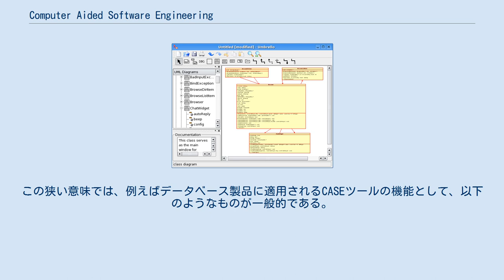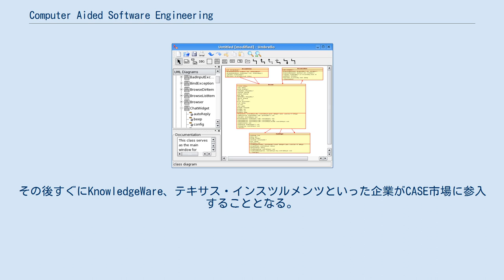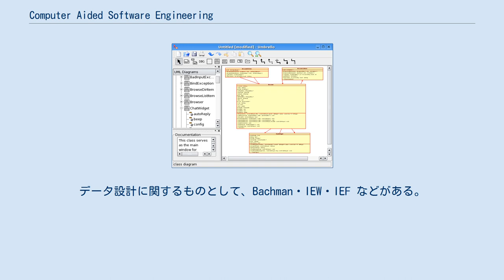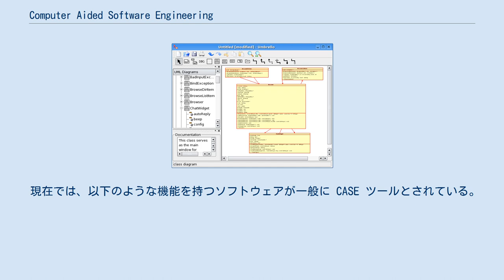Computer Aided Software Engineering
CASE tool の例 Computer Aided Software Engineering (略: CASE)とは、ソフトウェア開発やソフトウェアの保守にソフトウェアツールを利用すること。
そのようなツールをCASEツールと呼ぶ。
 ソフトウェア開発のあらゆる工程でソフトウェアツールを利用でき、また様々なツールを使用したソフトウェア開発は CASE (アクロニムでケースと読まれる)と呼ぶことができる。
CASEツールには、プロジェクト管理ソフトウェア、ビジネス分析・機能分析ツール、システム設計ツール、コード格納ツール、コンパイラ、変換ツール、テストツールなどが含まれる。
 しかし、一般に CASEツールと称されているのは分析および設計に関するツールであり、設計情報からソフトウェア製品の一部（または全部）を自動生成する機能を備えるものが多い。
そのようなツールからJackson Structured Programmingのような開発手法や、 Edward Yourdon, Chris Gane, Trish Sarson といった研究者が提唱するソフトウェアモデリング技法が生まれた。
この狭い意味では、例えばデータベース製品に適用されるCASEツールの機能として、以下のようなものが一般的である。
 CASE という用語は 1982年、ミシガン州サウスフィールドの Nastec Corporation というソフトウェア企業が考案したものである。
同社のグラフィックおよびテキストの統合エディター GraphiText を指す言葉として使われた。
GraphiText はマイクロコンピュータ向けでは最初期のハイパーリンクによるテキスト文字列の相互参照を実現していた。
現在の Webページリンクの先駆けのひとつである。
GraphiText の後継製品 DesignAid はソフトウェアやシステムの設計図を論理的かつ意味論的に評価し、データ辞書を作成するソフトウェアである。
続いて Cambridge Technologies 社が Excelerator で市場に参入。
DesignAid が Convergent Technologies 社やバロースのミニコンピュータで動作したのに対して、Excelerator は IBM PC/ATで動作した。
当時のパーソナルコンピュータはミニコンピュータに比較してネットワーク機能とデータベース機能が貧弱ではあったが、それ以上にパソコンでのCASEツールには魅力があり、Excelerator は人気となった。
その後すぐにKnowledgeWare、テキサス・インスツルメンツといった企業がCASE市場に参入することとなる。
 初期の CASEツールはソフトウェア設計をグラフィカルに表現したり、それを分析するものが主流であった。
プログラム設計に関するものとして、Excelerator・ADW がある。
データ設計に関するものとして、Bachman・IEW・IEF などがある。
DesignAid はプログラムとデータの両方を扱うだけでなく、プログラム生成ツール Transform を備えていた。
これは、Nastec 社が Transform Logic Corporation を支配下に置いて得た製品である。
1984年、Nastec 社はプロジェクト管理や製品構成管理を中心とした LifeCycle Manager を開発した。
LifeCycle Manager の初期のコンセプトはシステム開発手法とプロジェクト管理システムの結合にあった。
 従来型のCASEツールは1990年代初期にピークを迎えた。
当時、IBMは以下のような協力ソフトウェア企業と共に AD/Cycle を発表した。
これはソフトウェアのライフサイクル全体をカバーするツールを集約したものである。
 メインフレームの凋落に伴い、AD/Cycle などに代表されるCASEツールから今日の主流CASEツールへの市場の転換がなされた。
興味深いことに1990年代初期のCASE市場を占めていた製品のほとんどは、CAが買収した (IEW, IEF, ADW, Cayenne, LBMS など)。
 現在では、以下のような機能を持つソフトウェアが一般に CASE ツールとされている。
 CASE ツールはコードを出力するだけではない。
様々なシステム分析やSS...